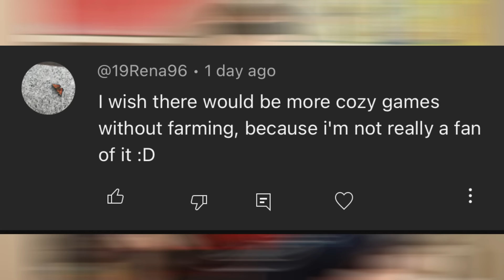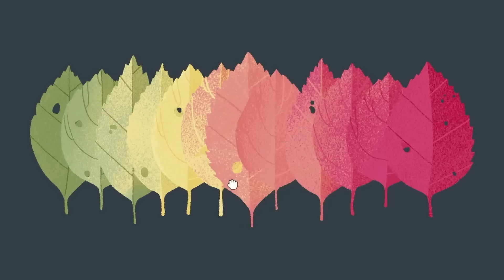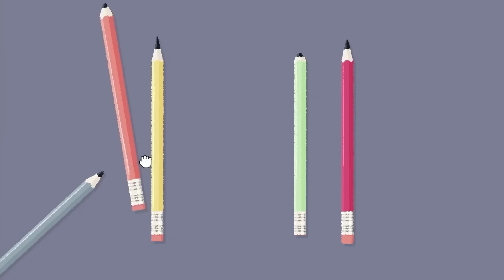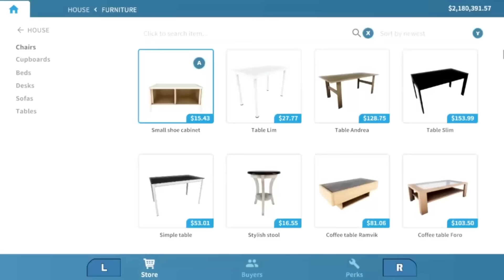12 NON FARMING Cozy Games On Nintendo Switch WORTH GETTING!!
12 COZY Nintendo Switch Games Worth Playing For UNDER $15

0:00 Intro
1:00 Potion Permit
2:28 Unpacking
3:48 Part Time UFO
5:19 A Little To The Left
6:21 LemonCake
8:02 NEW Pokémon Snap
9:33 APICO
10:50 House Flipper
12:09 Garden Story
13:10 SpiriTTea
14:50 Dave The Diver
16:05 Pixel Cafe
17:16 Outro/SUBSCRIBE

Carlene's etsy

secret message: if you see this put a ghost emote in the comments ;)